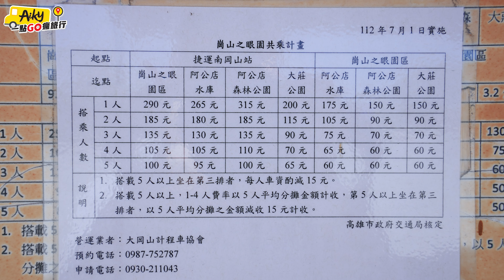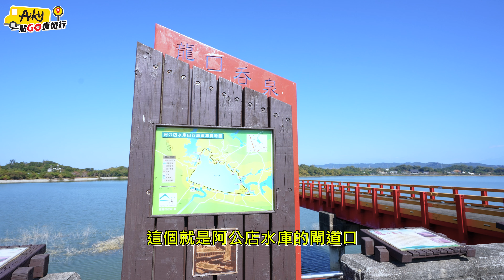高雄騎腳踏車好地方阿公店水庫，邊騎邊吹風欣賞湖景順便到崗山之眼天空廊橋眺望美景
搭公車去高雄崗山之眼天空廊道，體驗讓人心跳加快的透明玻璃走道、阿公店水庫山景就在眼前
高雄漯底山自然公園帶你輕鬆走，想要看惡地及泥火山景觀不用跑很遠山區

00:00 影片精華
00:38 崗山之眼及阿公店水庫交通方式
02:27 買票並走上天空廊道
04:21 前往阿公店水庫
06:00 阿公店水庫導覽圖並騎腳踏車環湖一圈
09:10 騎到壩上沿途風景